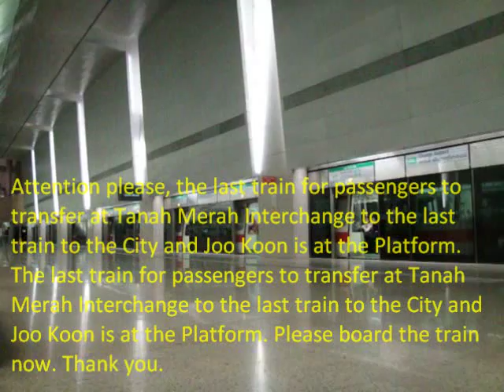[EXCLUSIVE LAST TRAIN] SMRT C651 235-236 - Last Connecting Train to the City and Joo Koon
[EXCLUSIVE LAST TRAIN] SMRT C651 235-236 - Last Connecting Train to the City and Joo Koon at Changi Airport. Train terminates at Tanah Merah. Train to Pasir Ris is available.